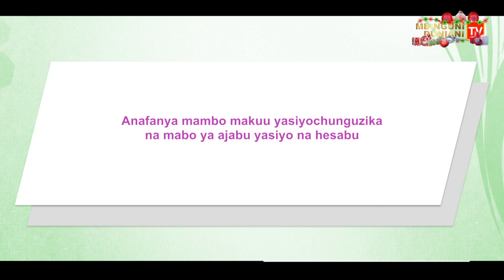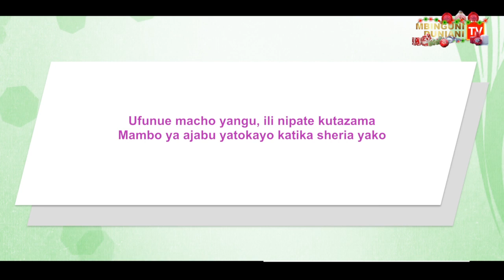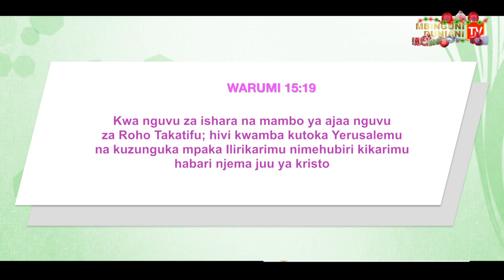MAAJABU YASIYO NA HESABU || DEO LWAGA NJENI MINISTRIES